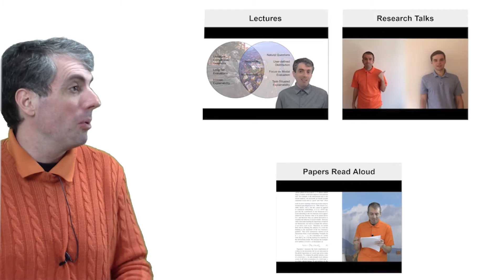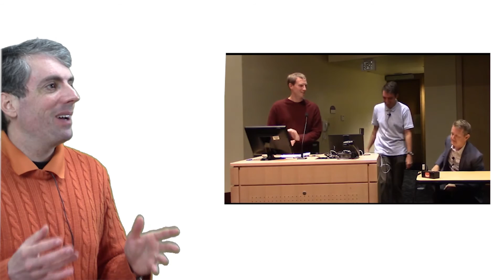Introduction to the Channel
At any given time, most of my videos come from a single class.  The class I'll teach next is natural language processing: